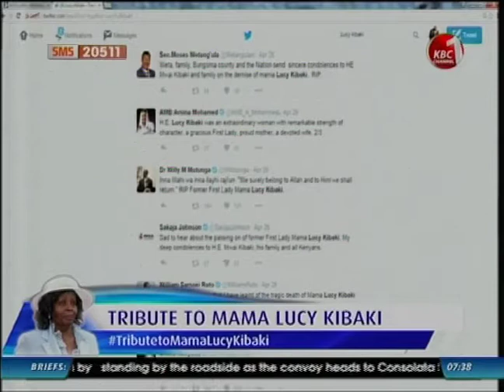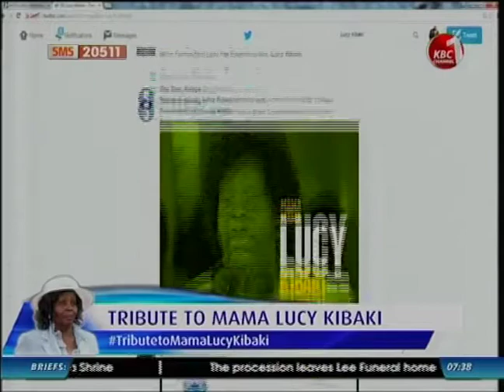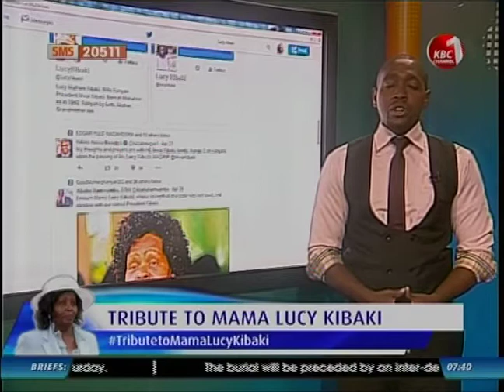Tribute to Mama Lucy Kibaki - GMK kbc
National Council Chair pays tribute to the work done by the former First Lady especially towards the improvement of the rights of persons living with Disability